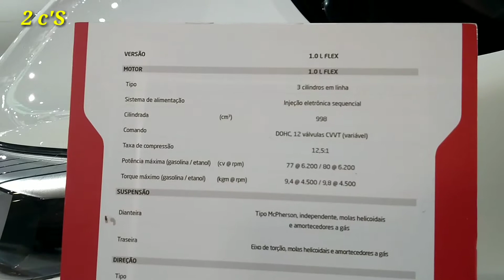New 2019 Kia Picanto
Motor Show São Paulo
An event packed with SUV's and electric and hybrid cars, several brands landed here, others did not even have their faces; Come with me, let's check it out. Follow us on a tour of the São Paulo Motor Show 2018, booth at the booth. One full turn in the event.
 ثمانية وسبعين قناة78
 CANAL 78
 2 c`S LIVE
 2 c`S Produções
 raposa mankKa
 TRUCK 78
 THIRTEEN 4x4
 Custódio DIAS
Motor Show São Paulo 2018
BRASIL TODO DIA
LOUCO POR NATUREZA